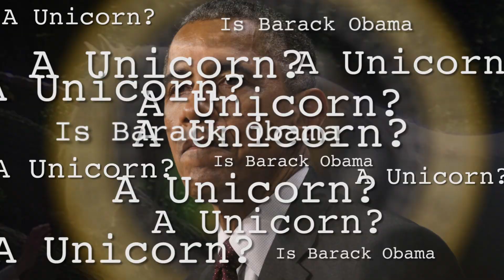Is Barack Obama a Unicorn?